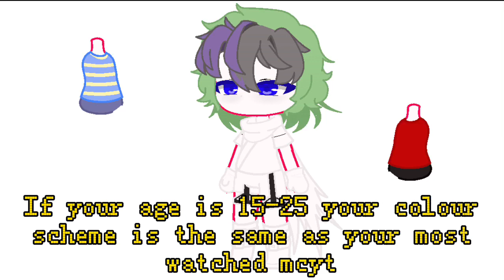Minecraft OC Challenge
- [ ]                            Heyo!
- [ ] Apps Used: Capcut, Gacha Club, Ibis Paint X

- [ ] Credits: Me

- [ ] Ship Type:

- [ ] Ships:

- [ ] Screenshots: 28

- [ ] Extras:

- [ ] Notes: Bro this took forever